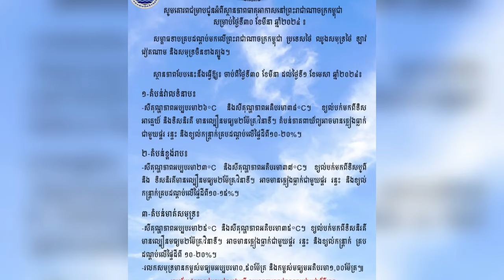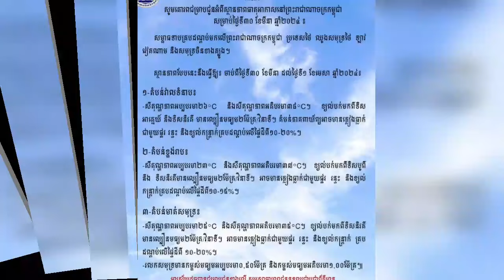ត្រៀមឆត្រ័ និងអាវភ្លៀងទុក! ចាប់ពីថ្ងៃនេះ ដល់ថ្ងៃទី១ ខែមេសា កម្ពុជានឹងអាចមានភ្លៀងធ្លាក់ ជាមួយផ្គរ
Get your umbrella and raincoat ready!  From today to April 1, Cambodia will have rain with thunder, lightning and gusts of wind